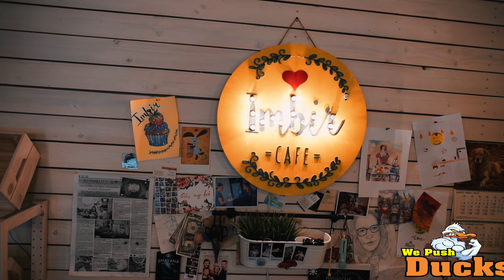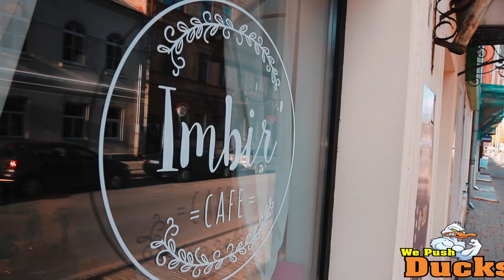REAL DUCKING GOOD DAY | WE PUSH DUCKS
We are having an amazing time as a family in Latvia. A day full of fun, love and meeting new people as well as working out.